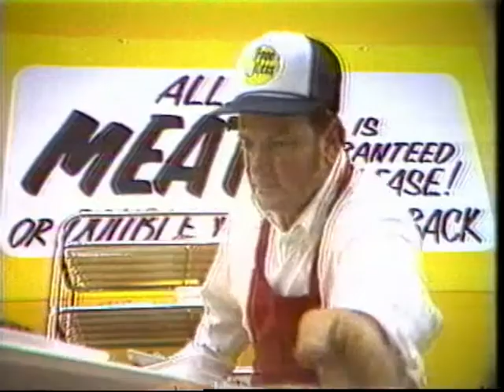Food 4 Less Tour